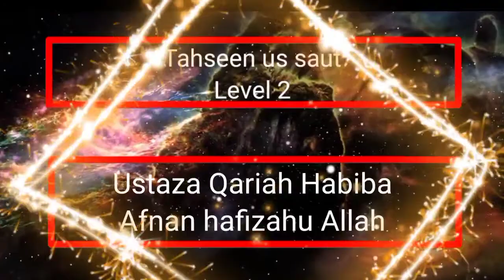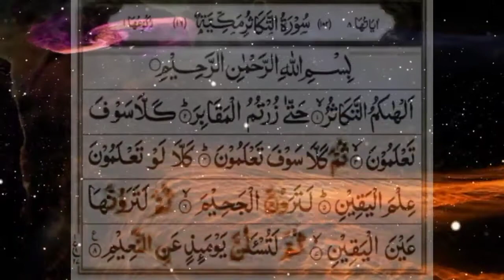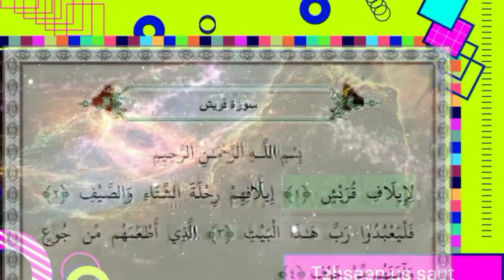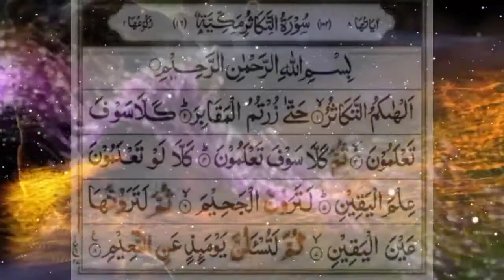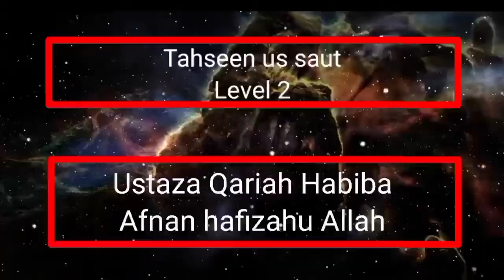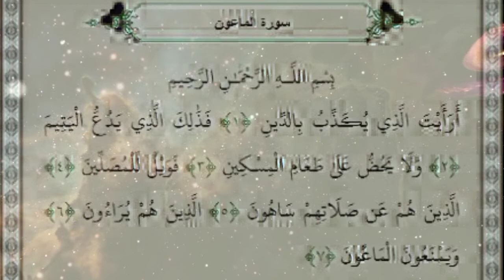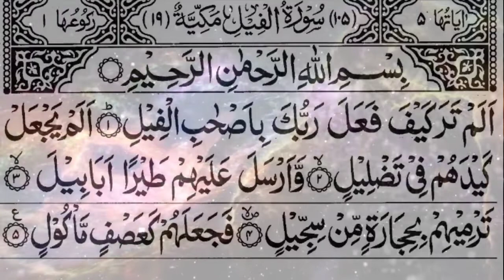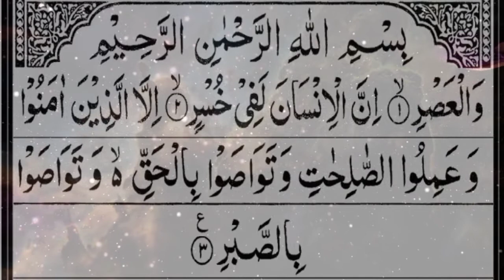SURAH AL KAUTHER, MAOON, QURAISH, FEEL, HUMAZAH, ASR, TAKASUR (ON REPEAT 🔂 5TIMES)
Tahseen us saut course level 2
Ustaza Qariah Habiba Afnan hafizahu Allah